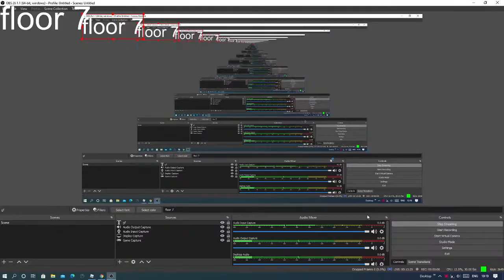tower of beat block berserk complete!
htgf